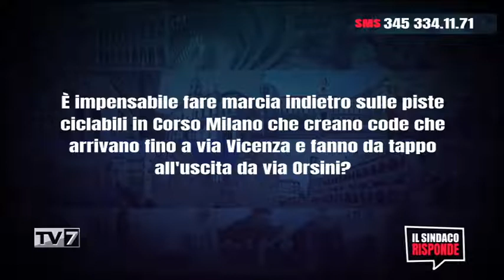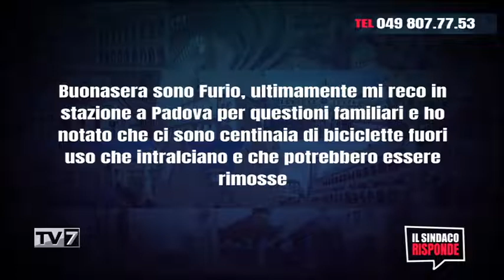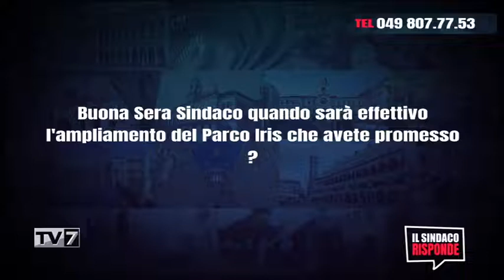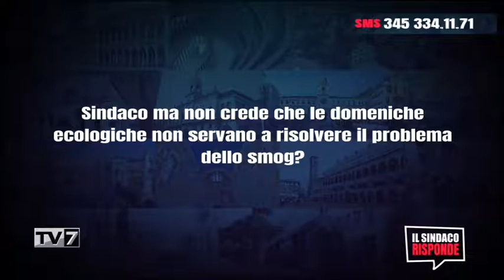Il Sindaco Risponde 11/10/2022 (3 di 3)